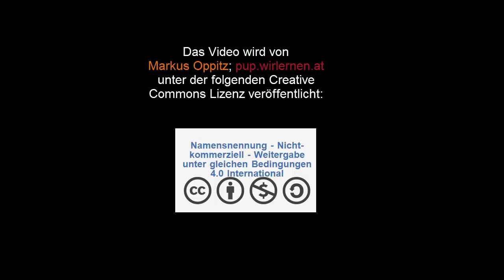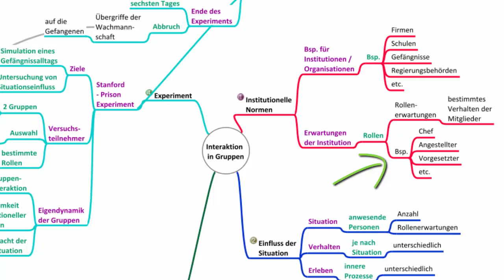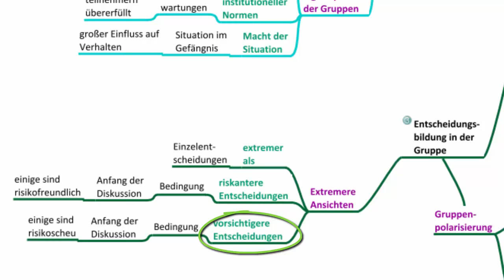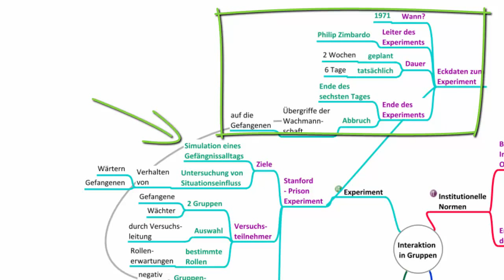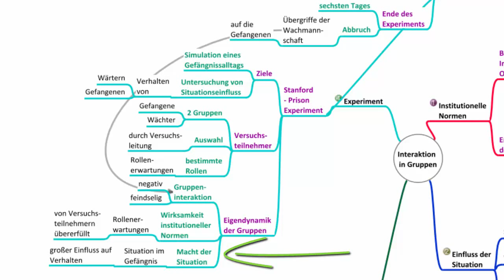Sozialpsychologie - Die Interaktion in Gruppen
In diesem Video wird die Interaktion bzw. Wechselwirkung zwischen und innerhalb von sozialen Gruppen und Institutionen behandelt. Übungen, Mindmaps und das Manusskript zum Thema findest du u.a. bzw.